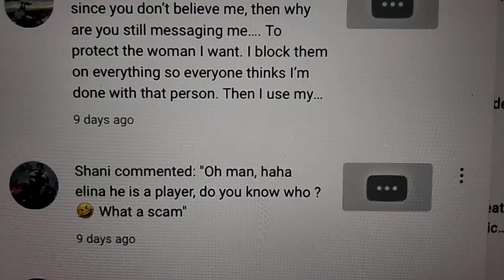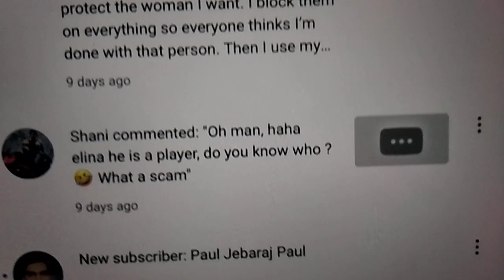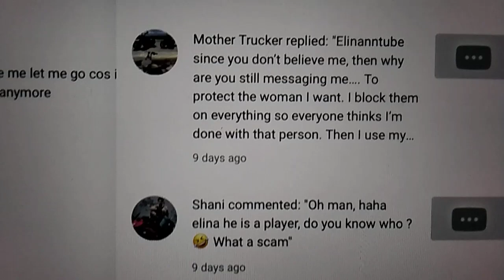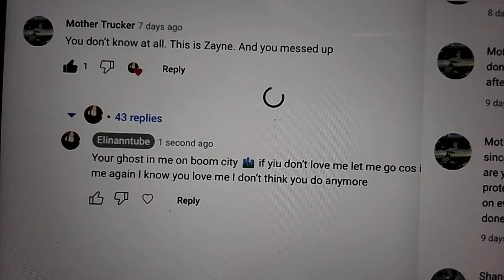Last Year Elina' (IMPOSTER Don't be fooled / money Scams (motherTrucker…ANOTHER SCAM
This scam ..asking me for money Wasn’t Zayne